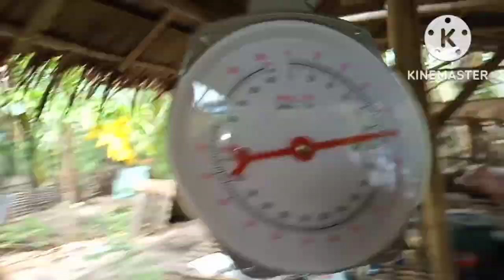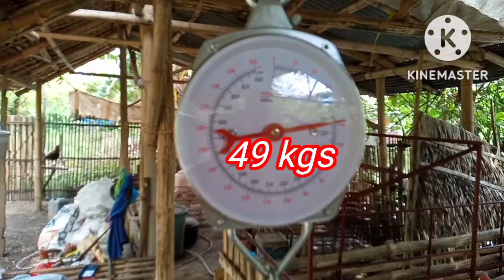3 baby Large White Gilts, ililipat na sa Forrowing Pen